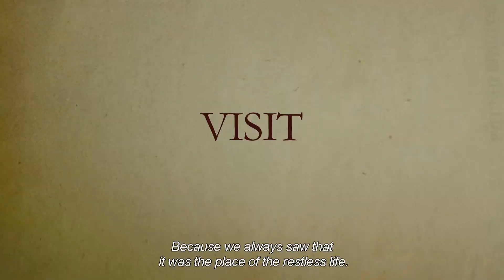Las poetas visitan a Juana Bignozzi - Nuestros Días | BCFCC 2020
Las poetas visitan a Juana Bignozzi
The poets visit Juana Bignozzi

Argentina | 2019 | DCP | Color | 90 min | Laura Citarella & Mercedes Halfon

Una poeta muere. Otra, más joven, recibe como herencia el mandato de hacer conocer su obra. A esa tarea se suma un equipo de mujeres de cine. Ese extraño triángulo pone en marcha este film que, curiosamente, no adopta la forma de una investigación sino de un entramado aún más complejo y sutil. Previsiblemente, surgen preguntas, pero también revelaciones, momentos casi secretos de belleza y de lucidez, y una persistente incertidumbre que acaba por volverse un objetivo. A través de esas estrategias laterales, Juana Bignozzi acaba por aparecer en el film en todo su esplendor, invencible y vital: el film triunfa.